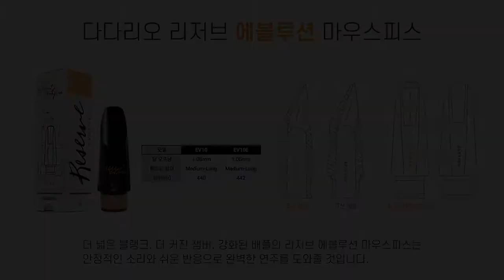D'Addario Reserve Evolution Clarinet Mouthpiece & Reeds Play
[리져브 에볼루션 마우스피스]
더 넓은 블랭크, 더 커진 챔버,
강화된 배플의 리져브 에볼루션 마우스피스
완벽한 음정과 빠른 반응으로
완벽한 연주를 도와줄 것입니다.

[리져브 에볼루션 리드]
따뜻하고 둥근 소리, 정확한 아티큘레이션
유연한 연주가 가능한 리져브 라인의 신규 리드!